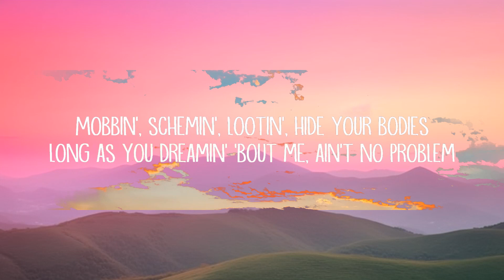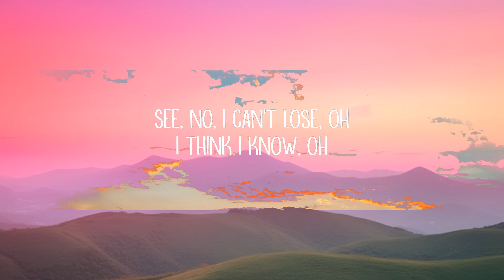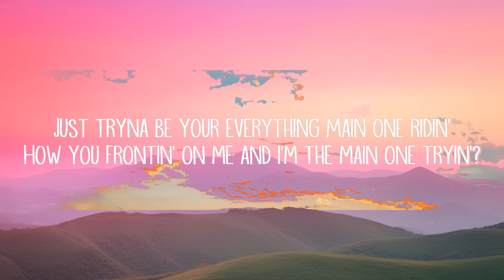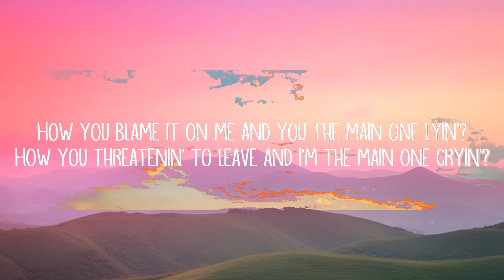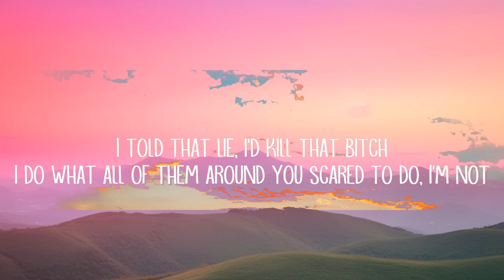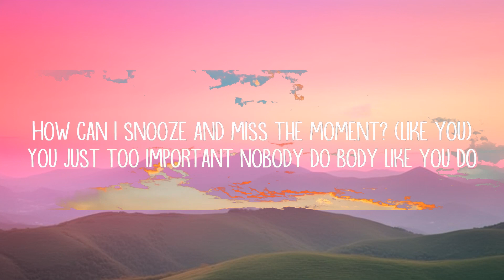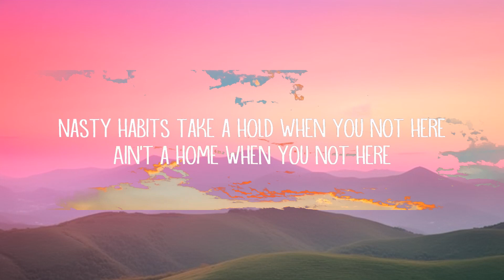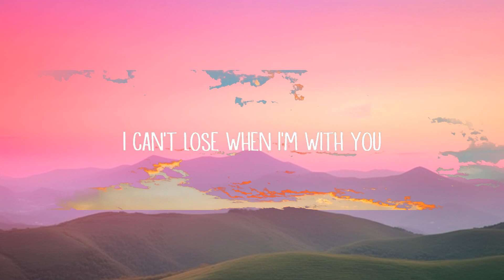SZA - Snooze (Lyrics) | 1 Hour Version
Snooze Lyrics:

[Intro]
Ooh